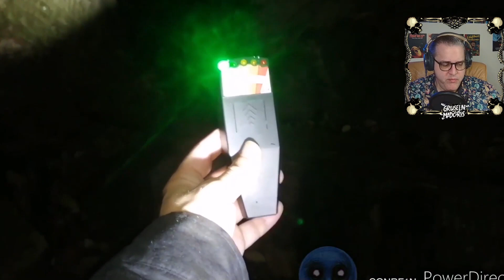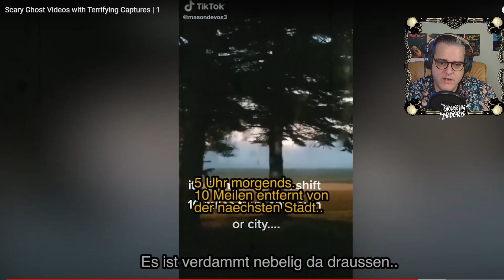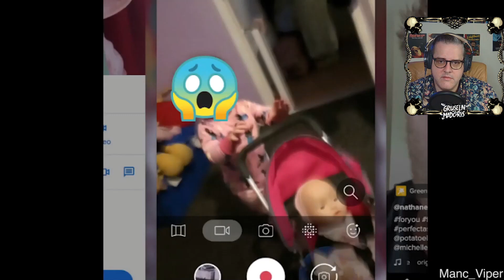Gruselige Fratzen und Gestalten